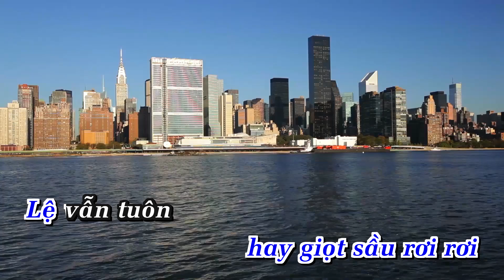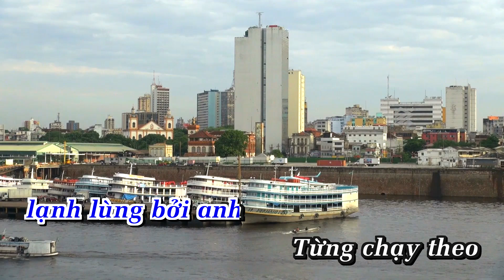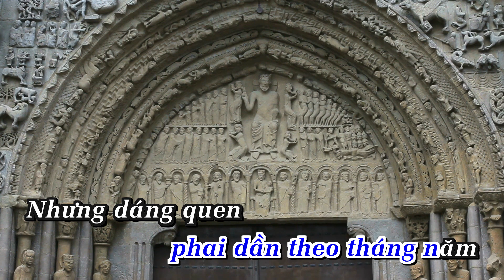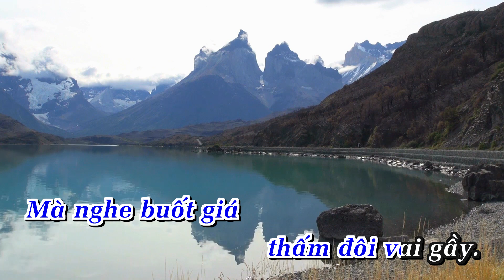KARAOKE Tàn Tro Remix -Tone Nam - Karaoke | Nhạc Sống | AnaKaraoke | ShowbizKaraoke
LỜI BÀI HÁT: KARAOKE Tàn Tro Remix -Tone Nam - Karaoke | Nhạc Sống | AnaKaraoke | ShowbizKaraoke